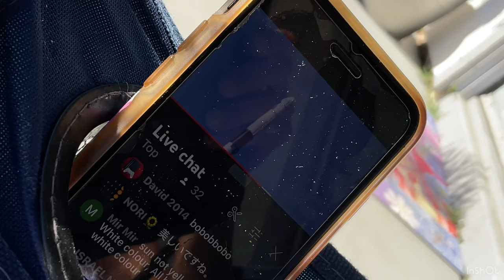BEBO dropped her BABIES!! 😱And Massacred more BEES 🐝- Praying Mantis Life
Much love & great thanks to Anomaly, Bill McClintock for Ted Jackson "Hey Baby am I Black or White", A Michael Jackson/Ted Nugent Mashup, Bruno Kamel for Lullaby in Yiddish, Arnau Orengo Guardiola for Black Doors - Break on Through to the Paranoid Side, William Maranci for Cake - Short Skirt / Long Jacket, The Falcon Rocket launch for its awesomeness and the ISS for theirs, and Norah Jones for Don't Know Why. Bebo and I send our love!!! 🤩